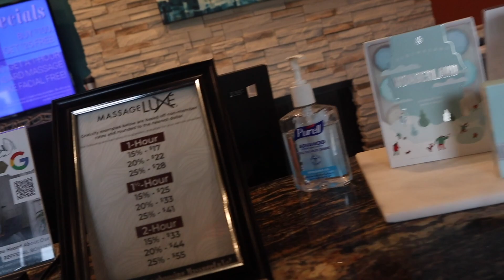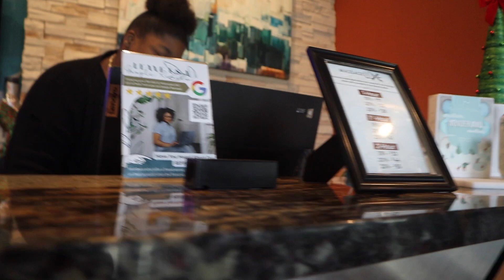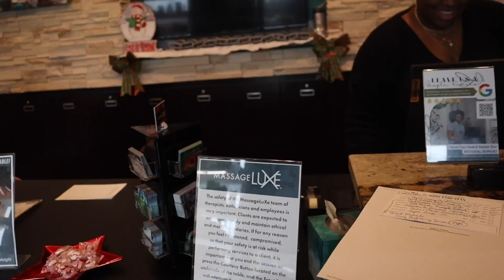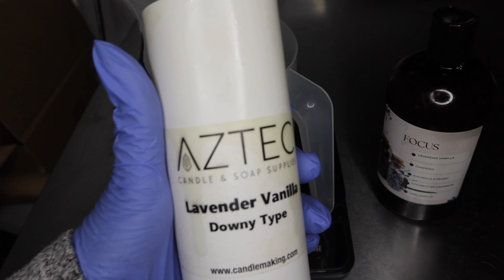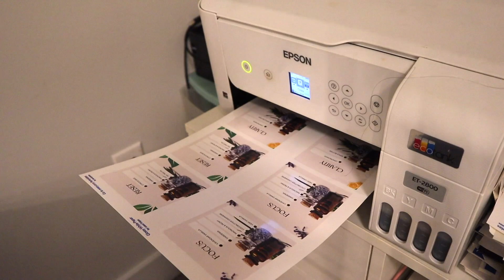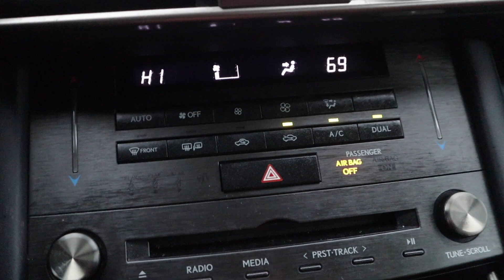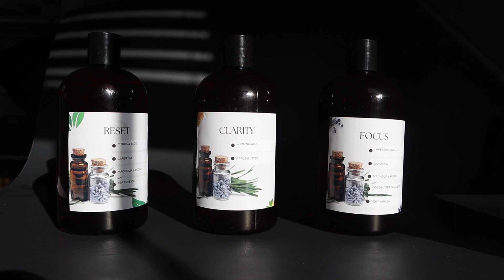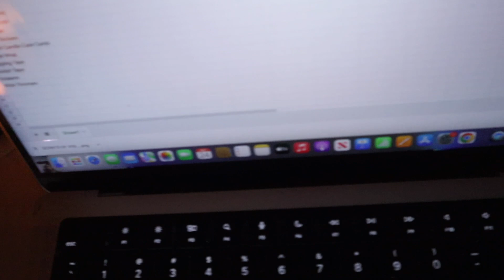VLOG: MAKING TIKTOK CONTENT | MEETING A SUBSCRIBER | INTENSE ARM WORKOUT